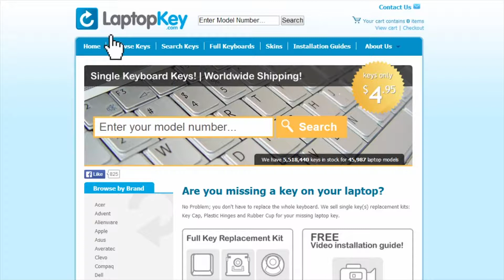Lenovo Keyboard Keys Repair Installation Thinkpad T431 T450 E440 L450 20C5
Lenovo IdeaPad
04X6101
LO-84US
SN20E66101
PK13OTR1A00
MP-13U53US-G62

Lenovo Thinkpad
T450
T440
E440
E445
L450
T460
L460
0C44074
CS13T(84US)
PK130SB3A00
2B-07201L900
E450
E455
20DE001PUS
20BX001
E460
E465
20ET-0014US
SN20E66181
8SSN20E66181
9Z.NBJST.001
NSK-Z40ST
PK130TR3A00
20GJ-CT01WW
SN20E66141
V147720AS1
PK130TR1A00
SN20E66101
9Z.NBJST.101
V147720AS1ID
20AQ-0062MS
20C5
04Y2755
01EN468
SN20L82
0C02272
45F1GU
5CB01N
T431
20B6
20B7
20AQ
20AR
20AA
20AC
6277
6886
N4G48MC
4Y0862
C02253
20AN
20AW
20AS
20AT
20BU
20BV
20GJ0059UK
20AQCTO1WW

Lenovo ThinkPad Edge
E431
CS13T
0C02215
L440
E455
E445
CS13TBL
SG-58830-XUA
PK130SB2B00
SN5320BL
CS13T(84US)
SN20E66181
8SSN20E66181
9Z.NBJST.001
20C5
SN20L82
45F1GU
5CB01N
20B6
20B7
20AQ
20AR
20AA
20AC
6277
6886
N4G48MC
4Y0862
4Y2763
C02253
20AN
20AW
20AS
20AT
20BU
20BV